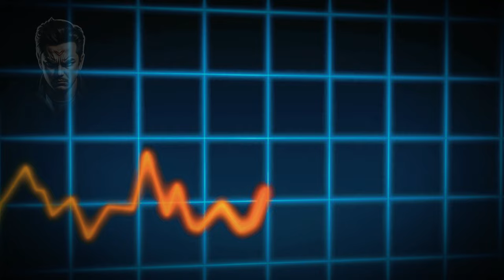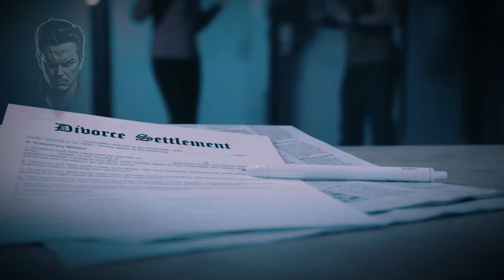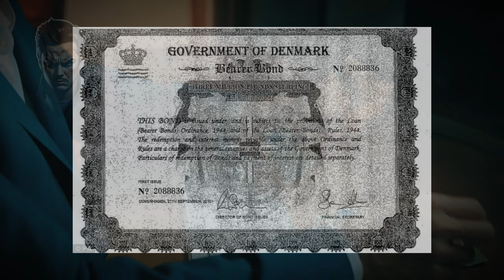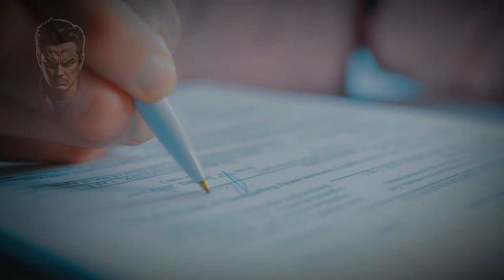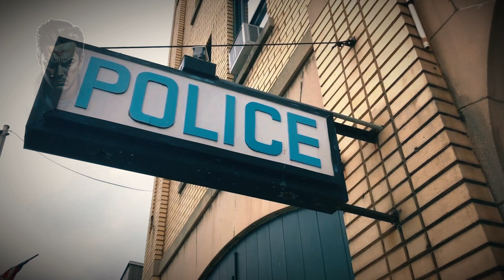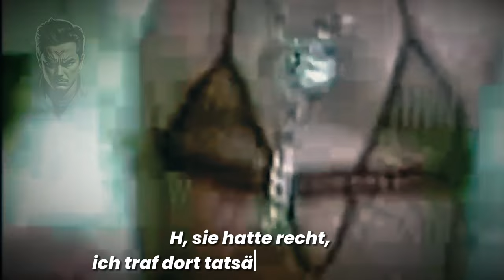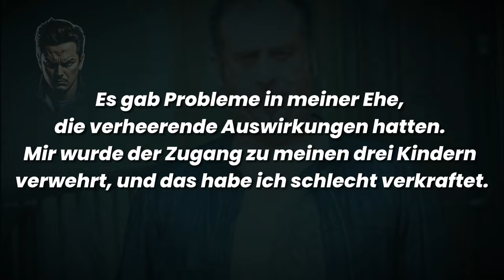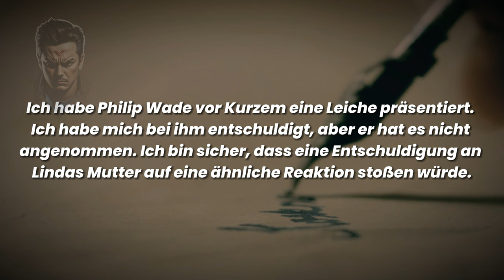Der brutalste Mordfall in Schottland - Der Fall Lynda Spence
💌Dieser wahre Kriminalfall findet in Glasgow, Schottland, im April 2011 statt. Lynda Spence gelang es, einen Mann namens Colin Coats um eine große Summe Geld zu betrügen. Wütend und voller Rachedurst bat Colin einen seiner Freunde um Hilfe, um das Geld zurückzubekommen...

Es ist keine Urheberrechtsverletzung beabsichtigt. Wenn Sie der Urheberrechtsinhaber von versehentlich in diesem Video verwendeten Materialien sind oder diese Verwendung beanstanden, kontaktieren Sie mich bitte, und ich werde so schnell wie möglich antworten.